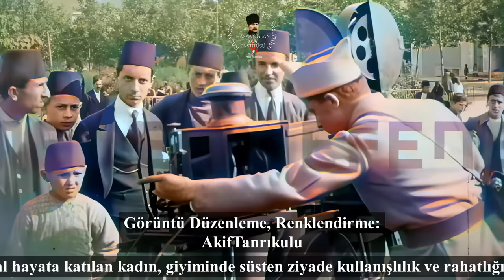Fransız Arşivinden 104 Yıl Öncesinin Başkent İstanbul Görüntüleri 1919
Eski İstanbul | Fransız Arşivinden 104 Yıl Öncesinin Başkent İstanbul Görüntüleri 1919
1909 yılında sokaklarda açık saçık dolaşanların Dâhiliye Nezareti tarafından takibata alınacağı belirtilirken, şeyhülislamlık kadınların Avrupalı hanımlar gibi giyinmemeleri konusunda ihtar yayınlamıştır. Çarşaf zaman içinde pelerin ve mantoya dönüşür. Bu dönemde Batıcılar ve İslamcılar arasında kadın kıyafeti tesettür noktasında tartışmalara neden olur. Dönemin dergilerinde yürütülen ve o dönemin zihniyeti hakkında fikir veren tartışmalarda, bir grup peçe ve çarşaf ile mücadele başlatmış, tesettürü kadınların sosyal hayata girmesini engelleyen unsurlar olarak görüp iffet ve namusun başka şekilde korunacağını ifade etmiştir.

Kadın kıyafeti üstüne tartışmalar, Cumhuriyet dönemi öncesi kadınların sahip oldukları gücün sınırlarına ışık tutan bir alan olarak görülmüştür. I. Dünya Savaşı boyunca özellikle alt sınıfa mensup çalışan kadınların sayısının artması, kadını dışarıda daha görünür kılmıştır. Sosyal hayata katılan kadın, giyiminde süsten ziyade kullanışlılık ve rahatlığı esas alarak, gündelik elbisesinin üzerine sade bir pelerin giymeye başlamıştır. Ayrıca Bolşevik İhtilali sonrası İstanbul’a gelen Ruslar, kadın giyiminin değişiminde etkili olmuştur.

Görüntü Kaynağı: Fransız Film Arşivi
Görüntü Düzenleme ve renklendirme: AkifTanrıkulu